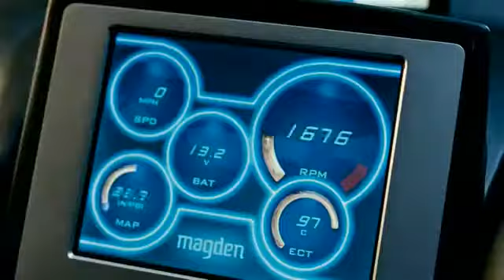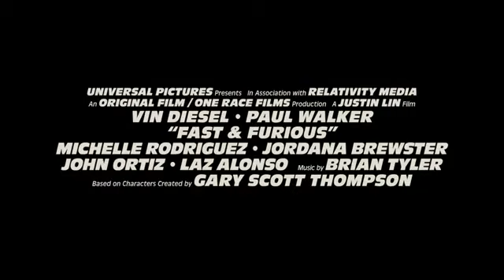▶ Fast and Furious 4-Movie Trailer(Fragman)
"Fast and Furious 4"filminin fragmanını sizlerle paylaşıyoruz.Filmin tamamını hd kalitede,sorunsuz bir şekilde da bulabilirsiniz.İyi seyirler..